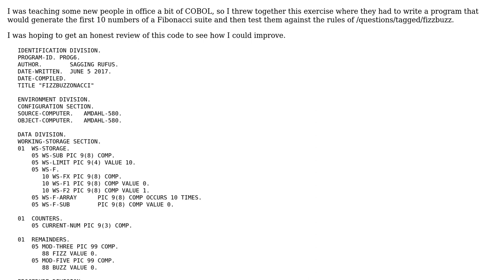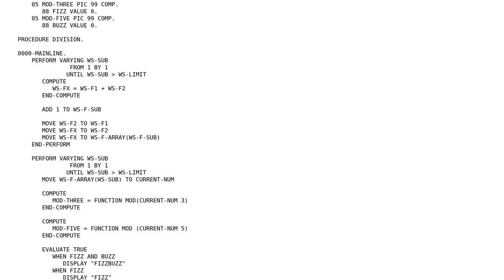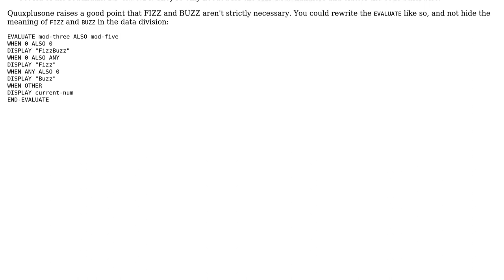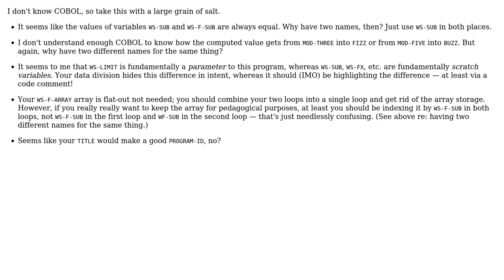Fizzbuzz some Fibonacci numbers (2 Solutions!!)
Fizzbuzz some Fibonacci numbers

With thanks & praise to God, and with thanks to the many people who have made this project possible! | Content (except music & images) licensed under CC BY-SA | Music | Images & others | With thanks to user SaggingRufus user Quuxplusone user Mast user Edward H and the Stack Exchange Network Trademarks are property of their respective owners. You are responsible for your own actions.